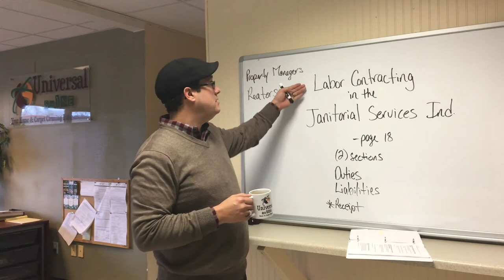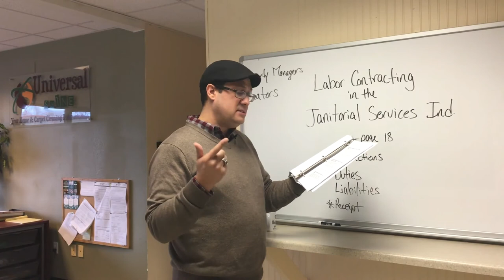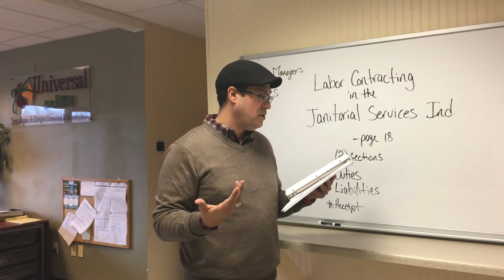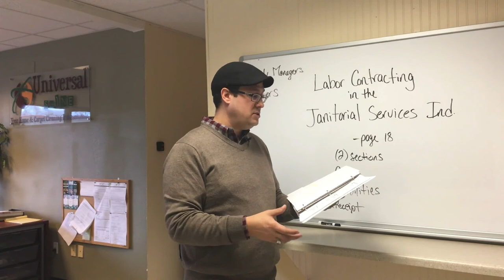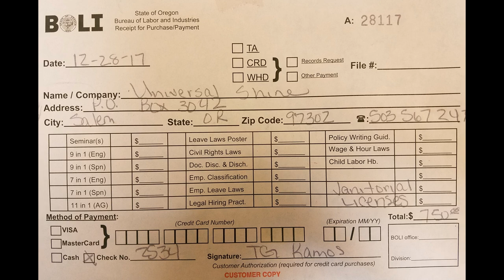2018 Boli Penalty Video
How are customers affected by this law?